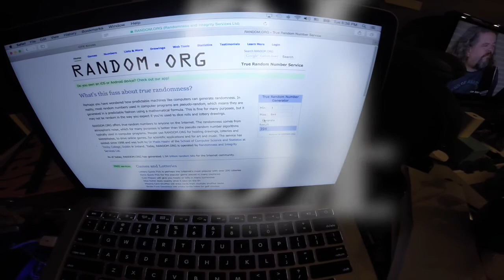iPak Survival D2 Crusader Give-A-Way Feb 2015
Give-A-Way Video Winner. Join us at CFK Knives on Facebook for a chance to Win 2 Knives a Month and access to some of the most Affordable, Functional Knives on Earth.